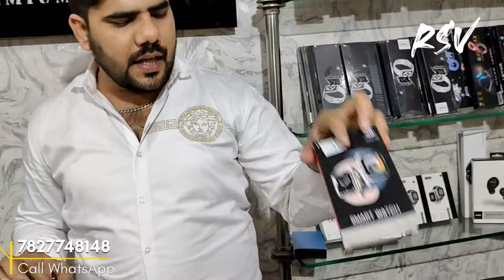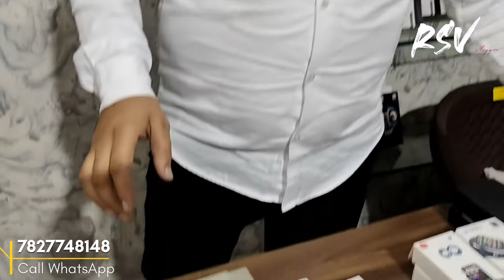smart watch cheap price Rs. 129 सबसे सस्ती Smart Watches All India COD Available..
Note- Khanna digital world per aapko milta hai premium quality ke mobile accessories Smartwatch ear birds airport bluetooth speaker covers extra bahut acchi cheapest price mein mobile accessories or gadgets lene ke liye aapko diye Gaye number per call karni hai aur video ko like channel ko subscribe BEL icon ko press karna hai Ko Nahin interesting video mein tab tak ke liye apna Dhyan rakhiye take care bye bye.

YouTuber Ravi sagar-मुझसे बात करने के लिए और video की लगातार update के लिए 🆕 Telegram Grup Join करे।

✓Address 👇🏻
1/7777 gali no 1 east gorakh park shahdara delhi 110032
✓Calling Number👇🏻

1. mobile accessories wholesale market in delhi
2. mobile accessories wholesale market
3. kdm mobile accessories delhi
4. mobile accessories delhi
5. accessories mobile delhi
6. delhi gaffar market mobile accessories
7. gaffar market delhi
8. gaffar market delhi mobile price
9. mobile accessories wholesale market in delhi
10. mobile accessories wholesale market
11. kdm mobile accessories delhi
12. mobile accessories delhi